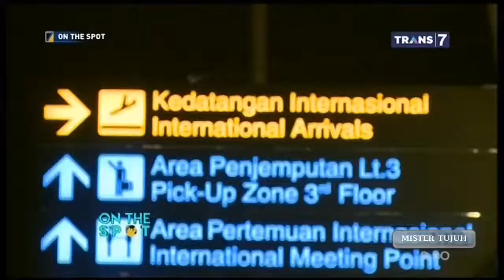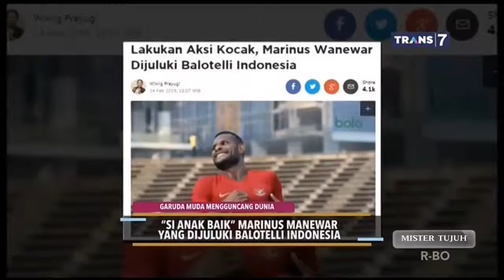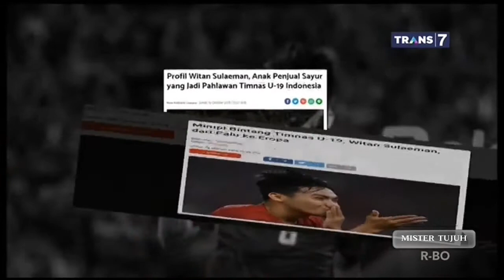GARUDA MUDA MENGGUNCANG DUNIA --- On The Spot ( 04/03/19 )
Garuda Muda Mengguncang Dunia
Versi On The Spot